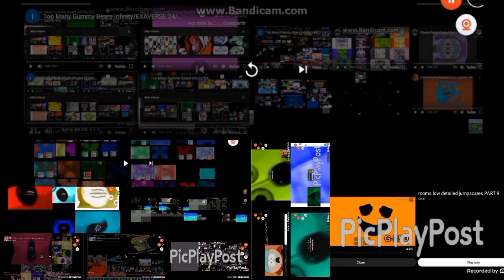too many gummy bears 2/100